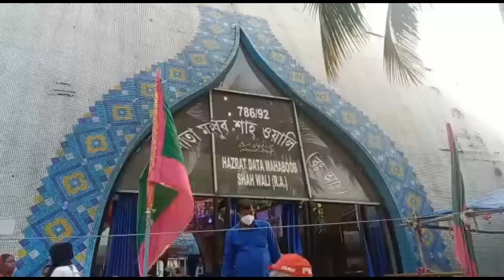data baba mazar Sharif patal chapri Bengal